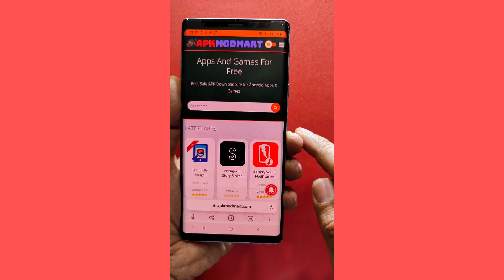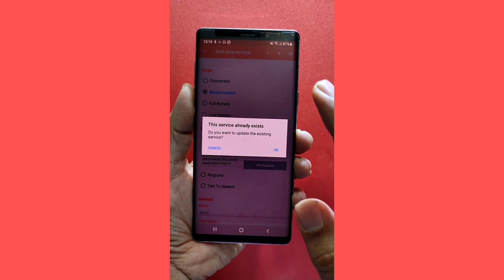Battery sound notification funny voice | Make your voice battery sound notification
__/LINKS\_